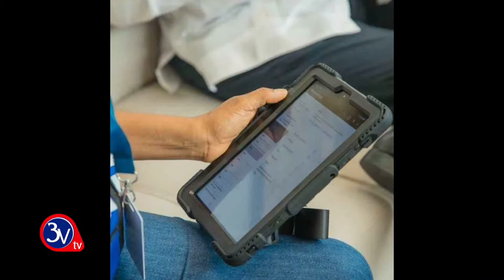23-11-2022 /Noticias de Matutino TV 3v